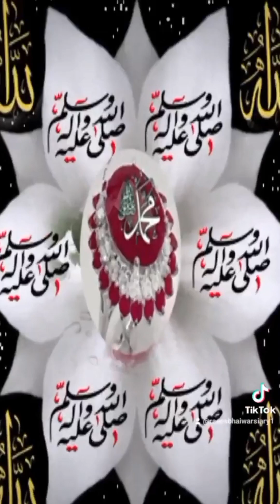Islam yah hai kullu Allahu aahat Allah Hu Samad